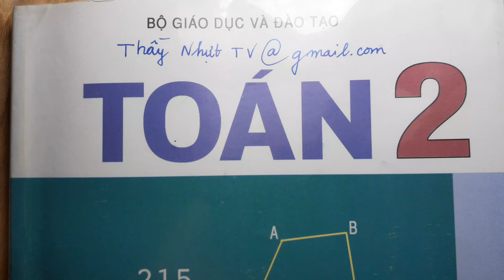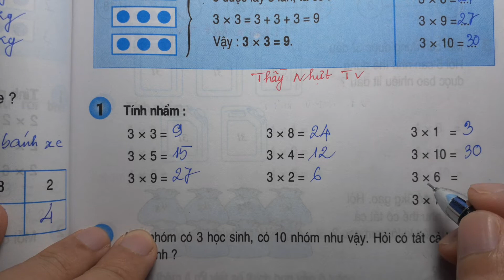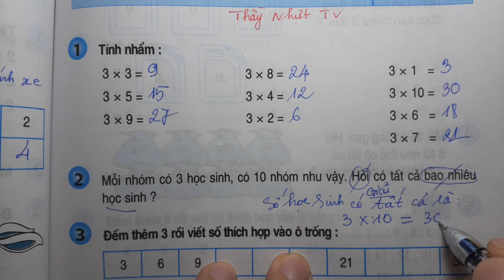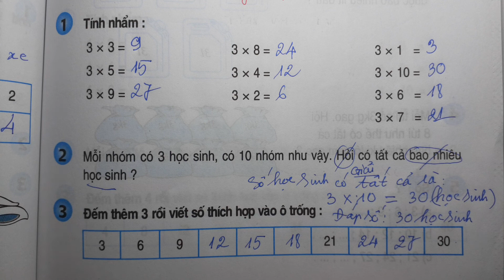TOÁN LỚP 2 - SGK/ Trang 97 - BẢNG NHÂN 3 - Thầy Nhựt TV